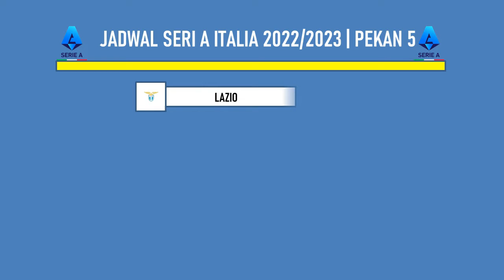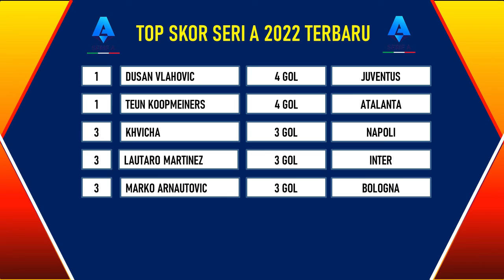Jadwal Liga Italia 2022 Terbaru Pekan ke 5 – Milan Vs Inter & Klasemen Seri A 2022/23 Terbaru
Jadwal Liga Italia 2022 Terbaru – Milan Vs Inter – Klasemen & Klasemen Seri A 2022/23 Terbaru
Hallo Pecinta Bola Berikut adalah Jadwal Liga Italia 2022 Terbaru Hari Ini Pekan Ke 5 :
Fiorentina Vs Juventus
Milan Vs Inter
Lazio Vs Napoli